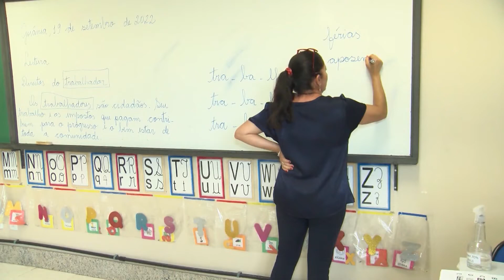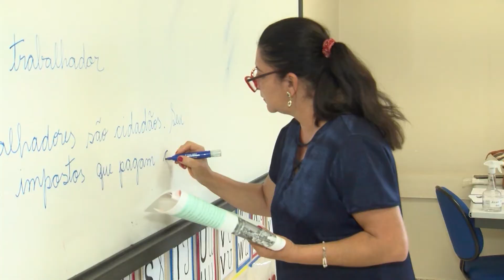PROGRAMA DE ALFABETIZAÇÃO PARA JOVENS E ADULTOS DA PUC GOIÁS DEVE SEGUIR POR TODO SEMESTRE LETIVO